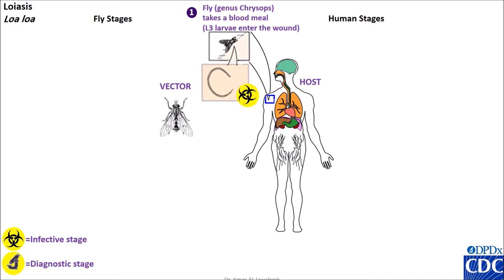Loa loa life cycle